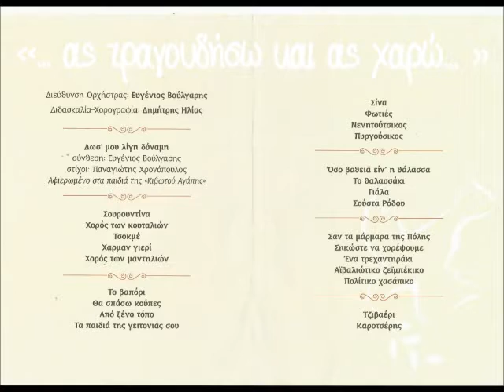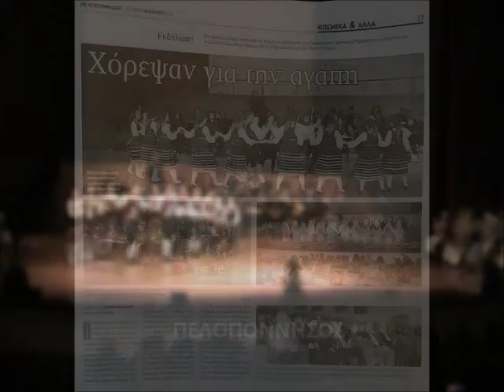Λύκειον των Ελληνίδων Πατρών - Lyceum of Hellenic Women of Patras - Χοροί από την Ρόδο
Λύκειον των Ελληνίδων Πατρών
Κυριακή 27 Μαρτίου 2016 - ώρα 8:30 μμ
Συνεδριακό και Πολιτιστικό Κέντρο Πανεπιστημίου Πατρών
Εκδήλωση : "ας τραγουδήσω και ας χαρώ"
Συνδιοργάνωση του Δημουτικού Ωδείου του Λυκείου των Ελληνίδων Πατρών και της Λέσχης Φίλων Κλασσικής Μουσικής προς οικονομική ενίσχυση του Φ.Σ. «Κιβωτός Αγάπης»

Χοροί από την Ρόδο
Όσο βαθεία είν’ η θάλασσα
Το θαλασσάκι
Γιάλα
Σούστα Ρόδου

Το Λύκειον Ελληνίδων Πατρών με σεβασμό στα ήθη, στα έθιμα και στις αξίες του τόπου μας γεφυρώνει το παρελθόν με το μέλλον.
Διδάσκει σε μικρούς και μεγάλους ελληνικούς παραδοσιακούς χορούς και τραγούδια από κάθε γωνιά της Ελλάδας και του Ελληνισμού και δημιουργεί τμήματα ζωγραφικής και χειροτεχνίας. Πόλος έλξης για τους μαθητές η πλούσια Ιματιοθήκη που έχει δημιουργήσει.
    Το Κελάρι της Γιαγιάς, οι Παιδικές Εκδηλώσεις, τα Γλέντια είναι μερικές από τις καθιερωμένες ετήσιες εκδηλώσεις που μας φέρνουν κοντά στη παράδοση της όμορφης Ελλάδας μας.

Lyceum of Hellenic Women of Patras
Sunday 27 March 2016 – time 8:30 pm
Conference and Cultural Center of the University of Patras
Event: "let’s sing and have fun…"

Dances from Rhodes
Oso vatheia ein’ I Thalassa
To Thalassaki
Giala
Sousta Rodou

With great respect to the traditional values and cultural heritage of our country, the Lyceum of Hellenic Women Patras bridges the gap between the past and the future.
Children and adults joining the weekly classes are taught traditional dances and music from every region of Greece and the wider hellenic world. Young students are able to participate in art classes (painting and making crafts).
     The traditional costume collection attracts the attention of both the young and the old. Bazaars from the Grandma's Cellar, the Childrens' Performances, parading and celebrating are some of the annual functions that bring the Lyceum members and their families closer while they familiarize evryone interested with the traditions of a unique country, Hellas."